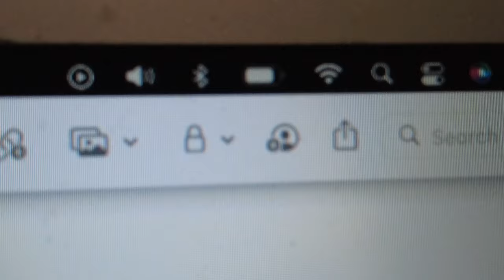The 5 Worst Mistakes I've Made While Traveling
Traveling is an incredible adventure, but it's not always smooth sailing! In this video, we're going to dive deep into the world of travel mistakes. From wrong turns to cultural misunderstandings, we've all been there. But fear not, because these missteps often lead to some of the most memorable and transformative experiences of our journeys.

Join us as we share our personal stories and valuable lessons learned from the mistakes we've made while traveling.The truth is, travel mishaps are part of the journey, and the lessons they teach us are invaluable. So, grab your popcorn and join us for a candid conversation about our travel blunders and the wisdom gained from each of them.

Follow the journey on Instagram (Most up to date location)

See the Journey 1st on TikTok (Everyday content)